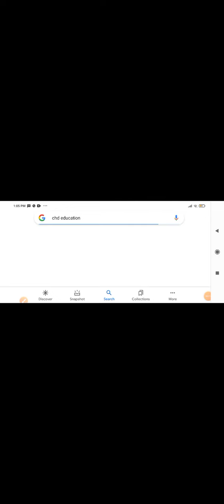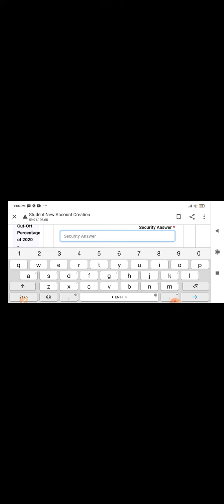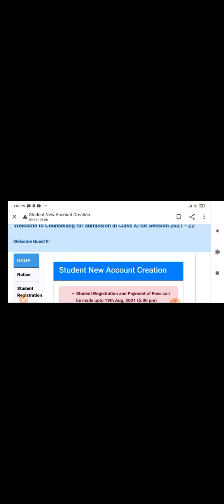class 11 admissions online registration